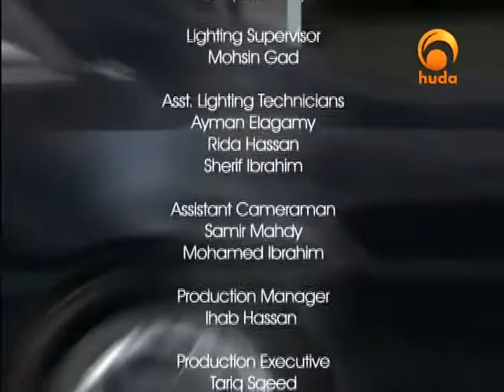Visitor at Home 46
"Visitor at Home" is a TV show presented by Dr. Muhammad Salah, who shares with the viewers valuable information and teachings from the Quran & hadith related to marriage and raising children.